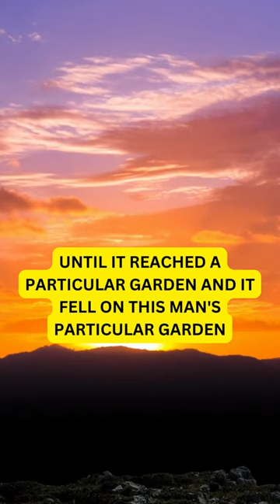Man hears the sound from Cloud | Islamic Lectures